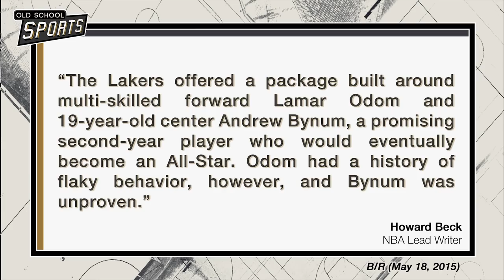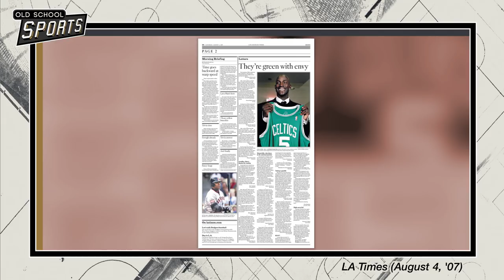The SECRET NBA Trade Nobody Knows About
“It was recently revealed in an oral history of Kevin Garnett's NBA career that the future hall-of-famer was set to join the Los Angeles Lakers in 2007. The article, written by Howard Beck for Bleacher Report, utilizes a number of different NBA personalities to tell the story of Garnett's journey from a teenage rookie to the grizzled veteran he is today.

In 2007 the Wolves were stuck in the mire of mediocrity, having failed to reach the playoffs and with little hope of improving the roster around their star. The Lakers, meanwhile, were in a funk of their own after Kobe Bryant demanded a trade and their future was largely dependent on the development of young center Andrew Bynum."